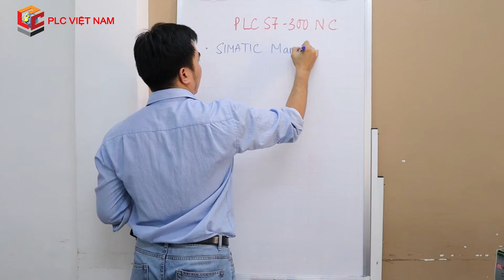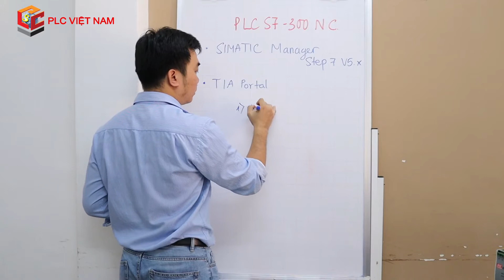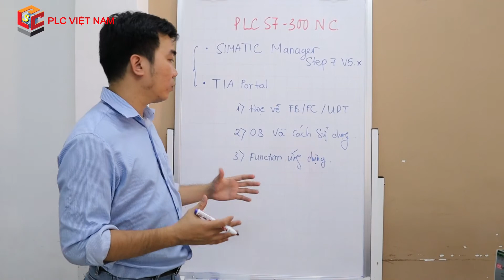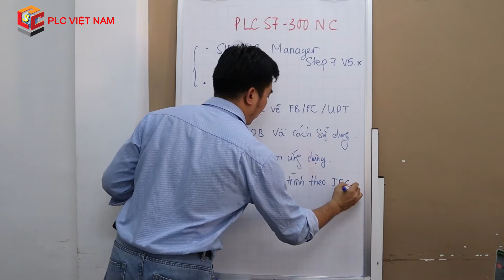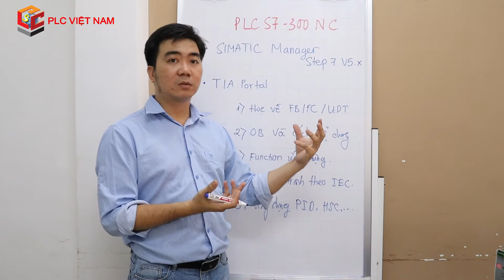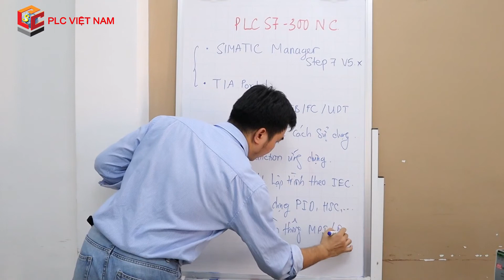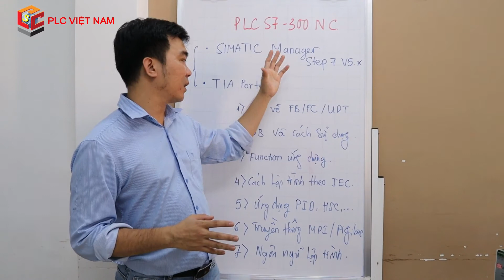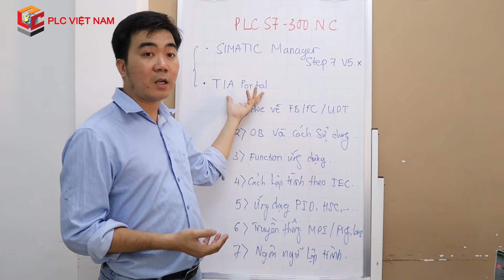00. Giới thiệu nội dụng khoá học S7-300 Nâng Cao _ HỌC LẬP TRÌNH PLC S7-300 NÂNG CAO ONLINE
👉 HỌC LẬP TRÌNH PLC S7-300 NÂNG CAO ONLINE VỚI MR TRẦN VĂN HIẾU 👈

𝐍𝐨̣̂𝐢 𝐝𝐮𝐧𝐠 𝐊𝐡𝐨𝐚́ 𝐡𝐨̣𝐜 Lập trình S7-300 Nâng Cao Online do anh Trần Văn Hiếu giảng dạy như sau:

- Lập trình cấu trúc
01. Giới thiệu chung về cấu trúc lập trình
02. Lập trình FB _ FC
03. Lập trình FC trên SIMATIC Manager
04. Lập trình FC trên TIA Portal
05. Giới thiệu bài tập lập trình FB
06. Lập trình FB trên SIMATIC Manager
07. Lập trình FB trên TIA Portal
08. So sánh FB và FC
09. Giới thiệu về khối dữ liệu Data Block
10. Lập trình xử lý dữ liệu với Data Block

- Kiểu dữ liệu UDT
01. Giới thiệu về kiểu dữ liệu UDT
02. Làm việc với kiểu dữ liệu UDT
03. Làm việc với kiểu dữ liệu UDT trên TIA Portal
04. Mở rộng chức năng sử dụng của UDT
05. Làm việc với kiểu dữ liệu UDT mở rộng

- Lập trình với Multi Instance
01. Giới thiệu về Multi Instance
02. Giới thiệu thêm về SFB
03. Sử dụng Multi Instance trong lập trình
04. Sử dụng Multi Instance trong lập trình với TIA Portal

- Chuẩn đoán thông tin và xử lý lỗi
01. Lý thuyết về Chuẩn đoán thông tin và xử lý lỗi PLC
02. Lý thuyết về Chuẩn đoán phần cứng PLC
03. Hướng dẫn thực hiện Online và Smart Upload
04. Sử dụng chức năng Force và Diagnostic Buffer
05. Lý thuyết chung về chẩn đoán lỗi trên phần mềm lập trình
06. Sử dụng chức năng so sánh Online - Offline
07. Sử dụng chức năng Referrence Data
08. Chuẩn đoán thông tin trên TIA Portal

- Xử lý thời gian thực của PLC
01. Giới thiệu chung về thời gian thực của PLC
02. Đọc thời gian thực của PLC trên SIMATIC Manager
03. Đọc thời gian thực của PLC trên TIA Portal

- Thư viện chuẩn - Standard Libraries và cách tạo thư viện mới
01. Giới thiệu thư viện của SIMATIC Manager và cách tạo thư viện
02. Tạo thư viện trên TIA Portal

- Khối tổ chức OB
01. Giới thiệu các khối tổ chức OB
02. Khối tổ chức Start Up OB và Delay Interrupt OB
03. Khối tổ chức Time Interrrupt OB và Cyclic Interrupt OB
04. Khối tổ chức Hardware Interrupt OB
05. Sử dụng khối tổ chức OB trên TIA Portal

- Bộ điều khiển PID
01. Giới thiệu bộ điều khiển PID
02. Giới thiệu nguyên lý hoạt động của bộ điều khiển PID
03. Mô hình toán học và một số kinh nghiệm nhỏ
04. Thực hiện khai báo bộ điều khiển PID
05. Bộ điều khiển PID trên TIA Portal

- Truyền Thông MPI
01. Giới thiệu về truyền thông của S7-300
02. Truyền thông MPI